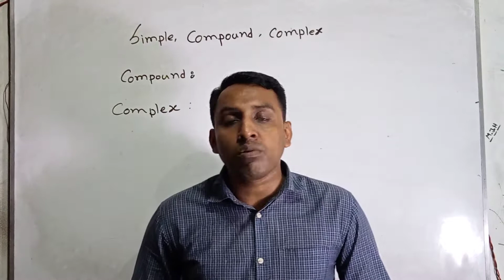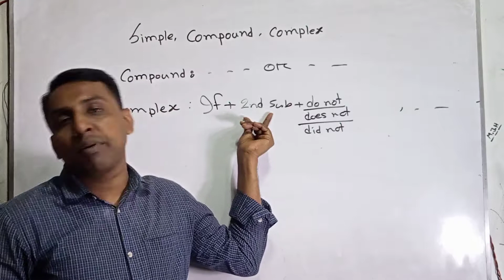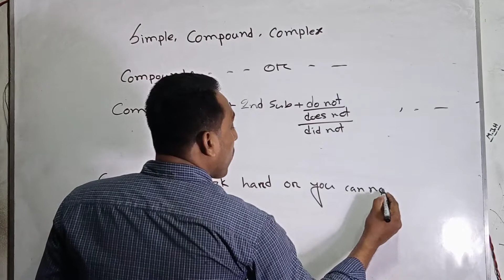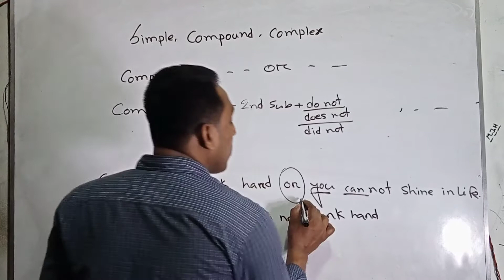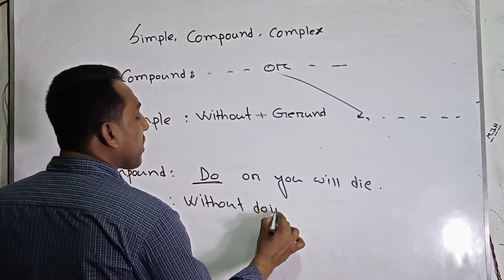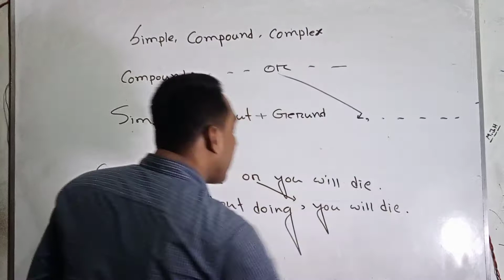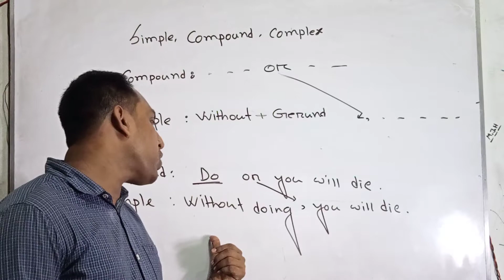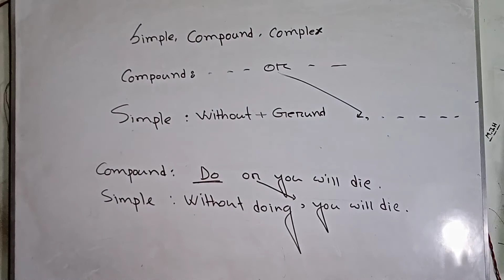খুব সহজেই Simple-Complex-Compound শিখুন!!!Part-3